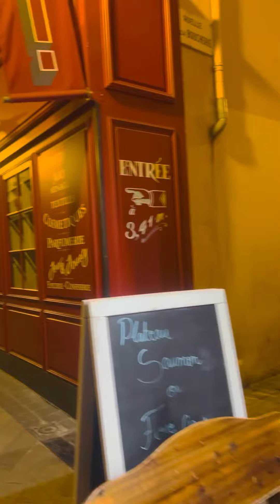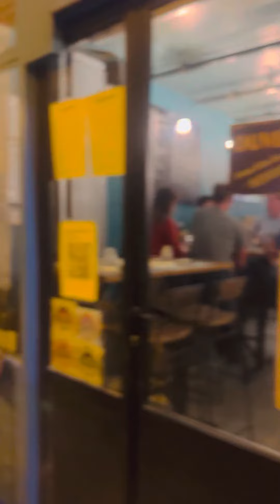📍NICE, France 🇫🇷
💥 NICE - City in France, capital of the Alpes-Maritimes department on the French Riviera, sits on the pebbly shores of the Baie des Anges.

💥Founded by the Greeks and later a retreat for 19th-century European elite, the city has also long attracted artists.

💥Former resident Henri Matisse is honored with a career-spanning collection of paintings at Musée Matisse.

💥Musée Marc Chagall features some of its namesake's major religious works 🇫🇷